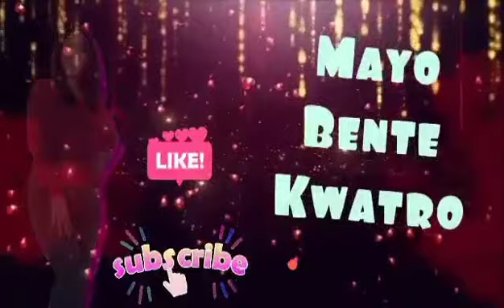GUMAMELA FLOWERS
IBA'T~IBANG KULAY/GUMAMELA FLOWER#MAYOBENTEKWATRO